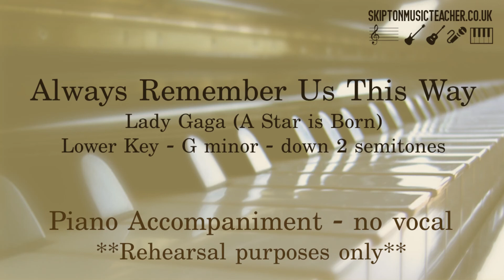Always Remember Us This Way - Piano Backing - Lower Key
Lady Gaga song, from A Star is Born
Piano accompaniment, transposed down 2 semitones to G minor.
For rehearsal / practise purposes only.